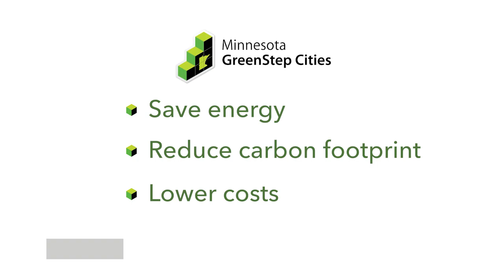GreenStep Cities Update